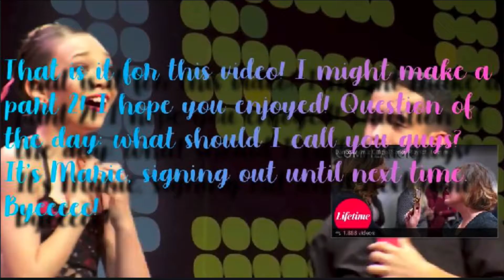dances i think are underrated!! || Straight Outta ALDC